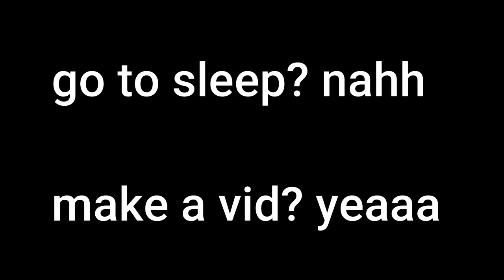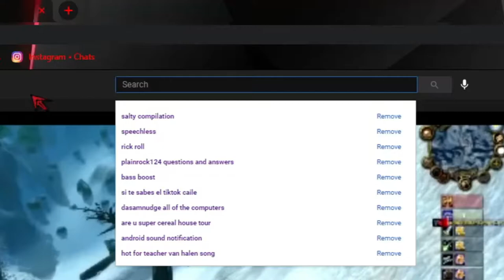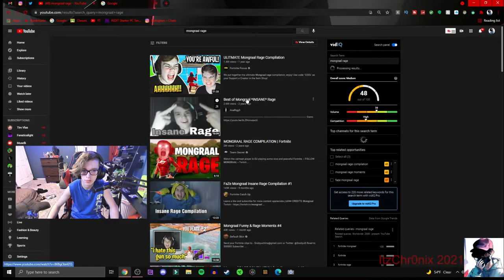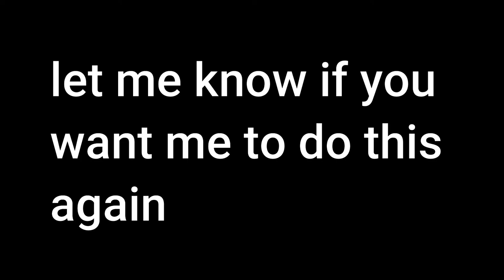I NEED SALT!!